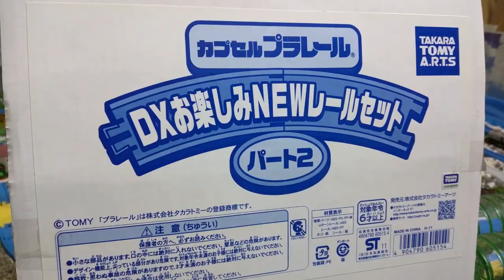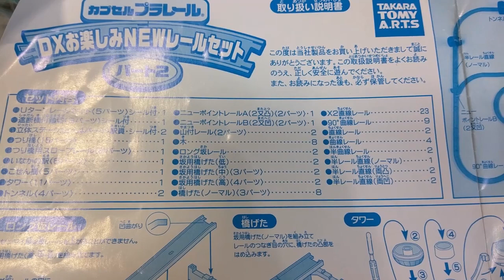Thomas and friends "Capsule Plarail DX New Rail Set ２"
Capsule Thomas present2